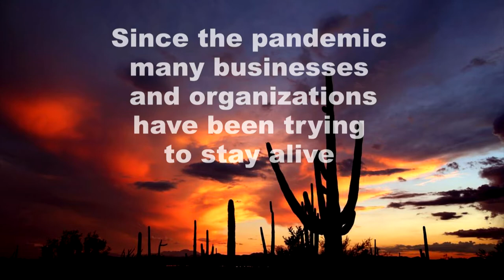Kathleen Dreier Zoom View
Join Tyler Woods the creator of Zoom Views, as she interviews one of Tucson's most loved and sought after photographer Kathleen Dreier. She covered front line workers and now black lives matter. Enjoy the interview where she talks about her project and the current situation. Contact  Kathleen on Facebook, Instagram, or her website.